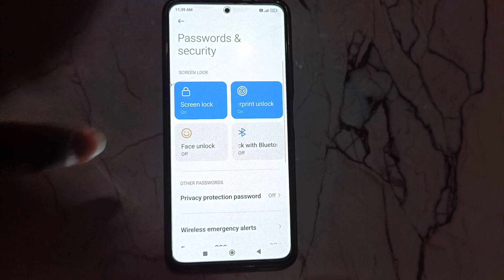How to Add others fingerprint in Redmi Note 12 security mobile settings